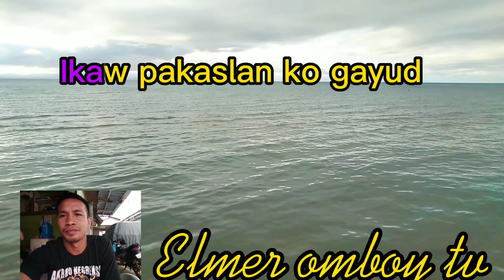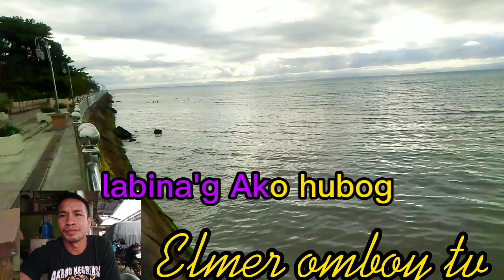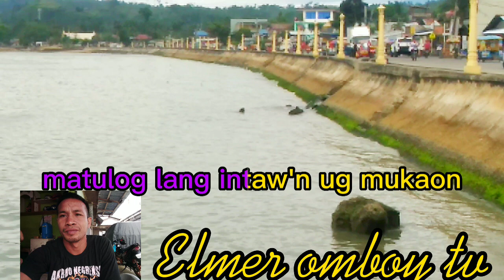pakaslan pakaslan ko ikaw karaoke videoke songs